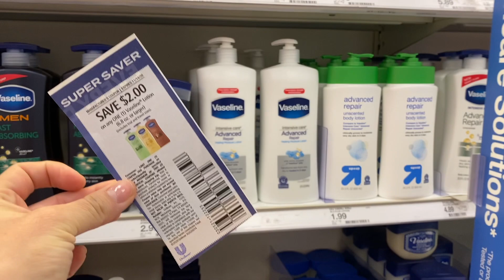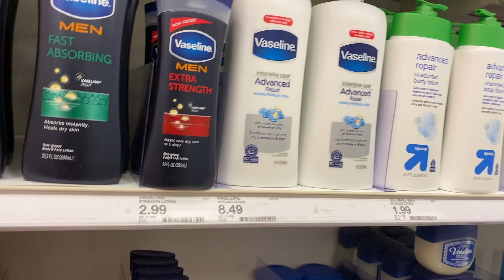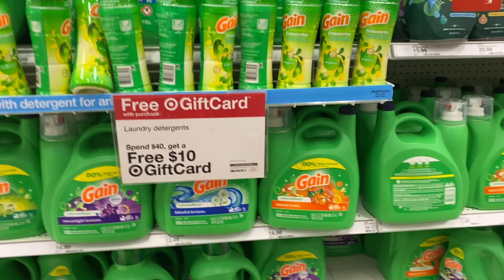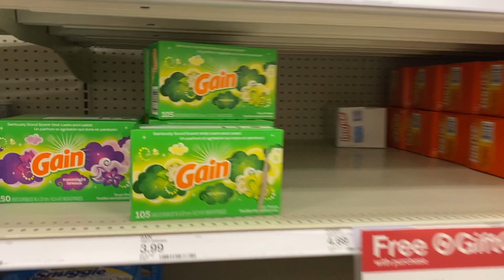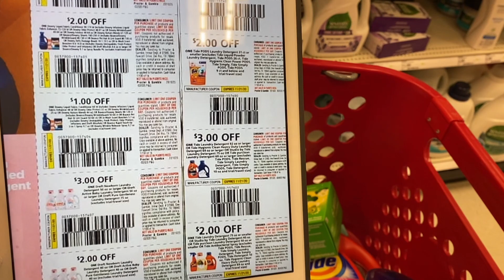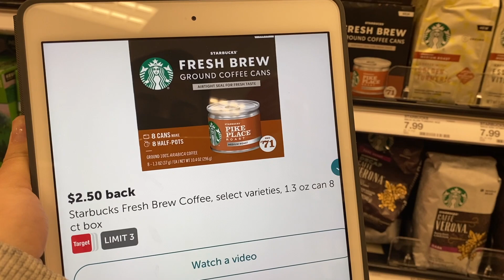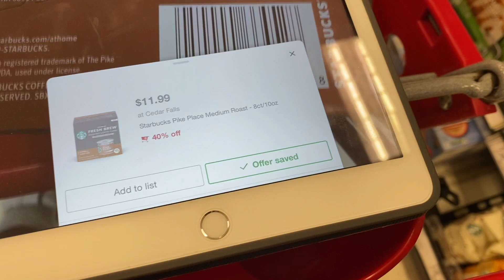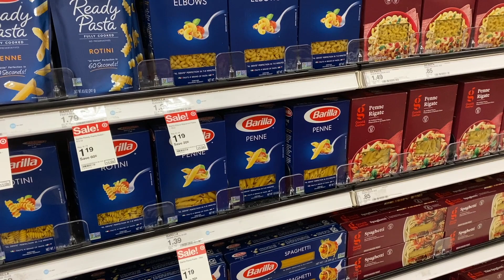⚠️🔥🚨Llego la **OFERTA** que esperaba **SUPER PRECIOS** vamos aprovechar 11/01/20 - 11/07/20